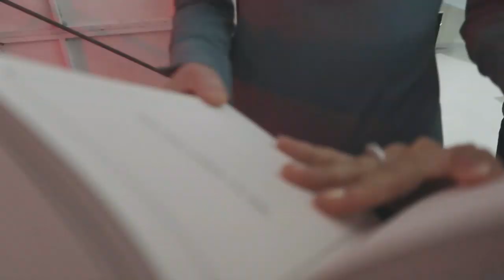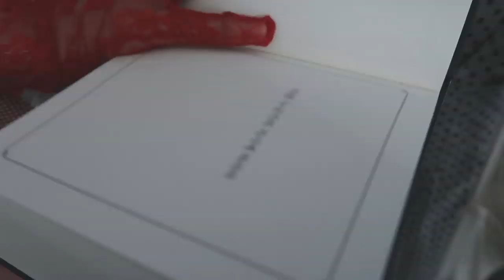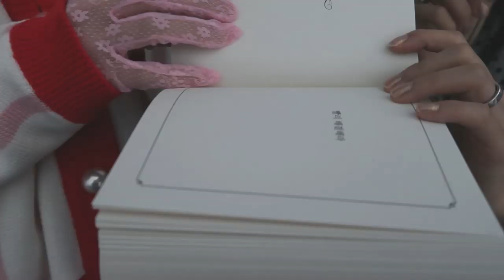'역삼동마언니'가 서울패션위크 에 떴다!_Feat. 백스테이지, 예언책, 고민해결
마언니 가 어떤 고민이든 해결해주는 예언책을 가지고 서울패션위크를 찾았습니다.
페이우, 로맨시크의 백스테이지에서 모델들과 로맨시크 최혜정 디자이너의 고민을 상담하고,
부리 쇼도 프런트 로에서 관람했죠.
쇼를 앞둔 이들의 고민, 과연 속 시원하게 해결됐을까요?